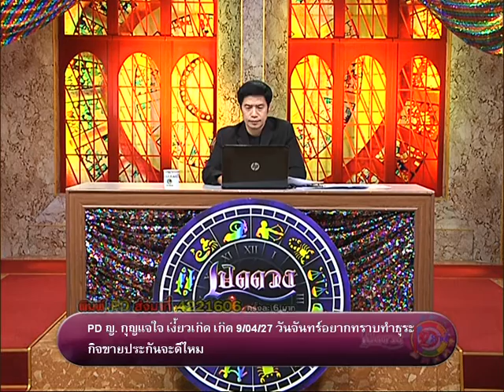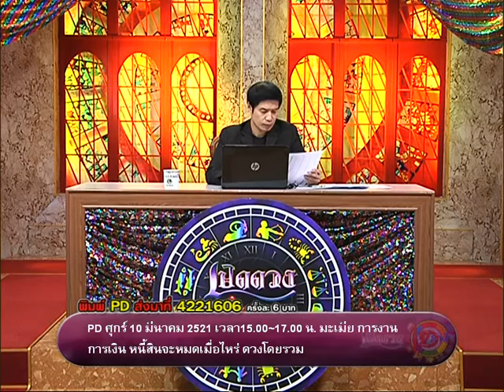รายการเปิดดวง 12 ราศี | 07/11/59 | EP 3/4